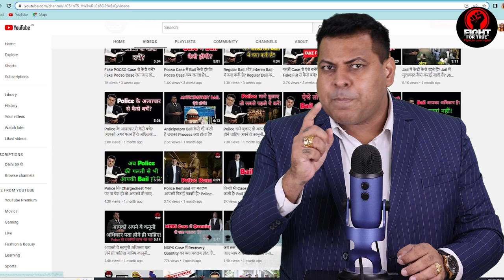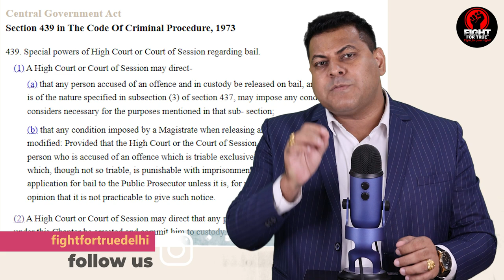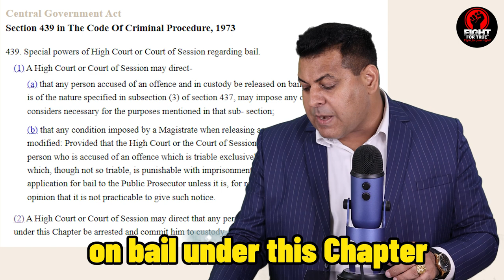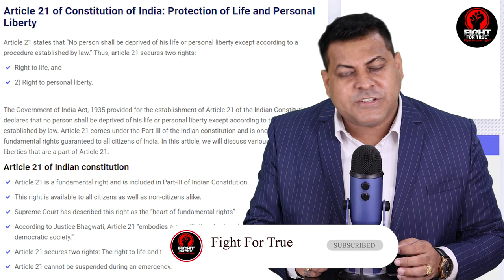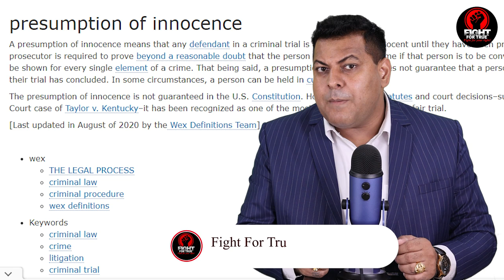किसी की Bail Cancel कैसे कराई जाती है? Bail Cancellation का Process क्या होता है?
FOLLOW US FOR EDUCATIONAL VIDEOS HERE:-

*bail cancellation
*bail cancel
*bail
*regular bail
*high court
*Supreme Court
*anticipatory bail
*bail before arrest
*face case
*fake fir
*chargesheet
*police report

420. Cheating and dishonestly inducing delivery of property.—Whoever cheats and thereby dishonestly induces the person de­ceived to deliver any property to any person, or to make, alter or destroy the whole or any part of a valuable security, or anything which is signed or sealed, and which is capable of being converted into a valuable security, shall be punished with imprisonment of either description for a term which may extend to seven years, and shall also be liable to fine.

467. Forgery of valuable security, will, etc.—Whoever forges a document which purports to be a valuable security or a will, or an authority to adopt a son, or which purports to give authority to any person to make or transfer any valuable security, or to receive the principal, interest or dividends thereon, or to receive or deliver any money, movable property, or valuable security, or any document purporting to be an acquittance or receipt acknowledging the payment of money, or an acquittance or receipt for the delivery of any movable property or valuable security, shall be punished with 1[imprisonment for life], or with imprisonment of either description for a term which may extend to ten years, and shall also be liable to fine.